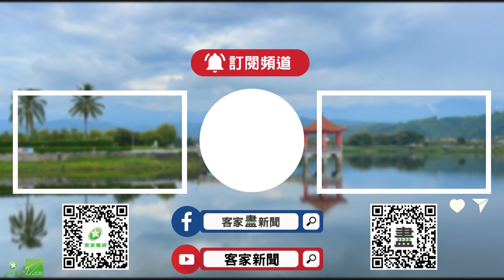東勢「小小警察體驗營」 結合客語寓教於樂【客家新聞20230812】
警察給人的感覺，總是嚴肅難以親近，為了翻轉這樣的刻板印象，臺中市東勢警分局與臺中市客委會共同舉辦「客語小小警察體驗營」，安排闖關遊戲讓小朋友闖關，藉此了解警察的工作。